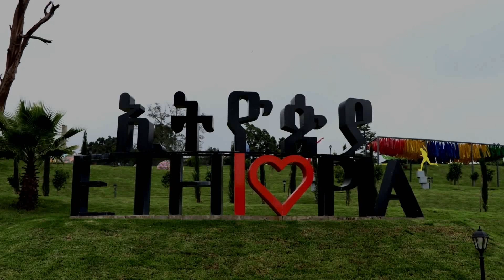135 ካሬ ባለ 2 መኝታ አፓርትመንት/ APARTMENT'S for sale in Addis Ababa,Ethiopia